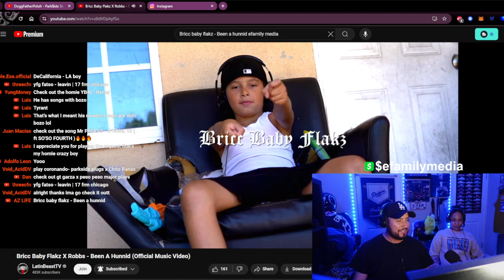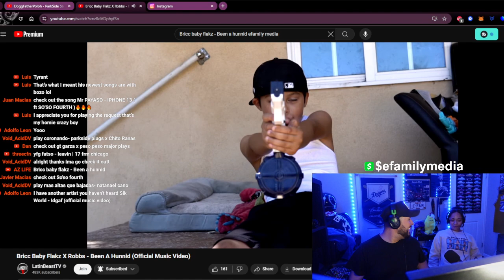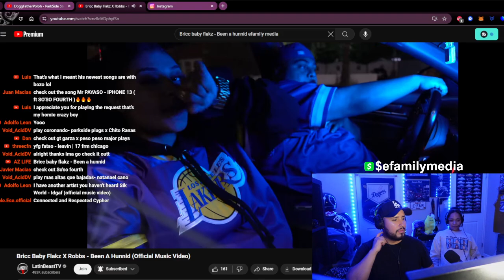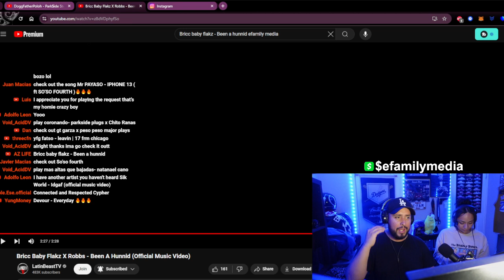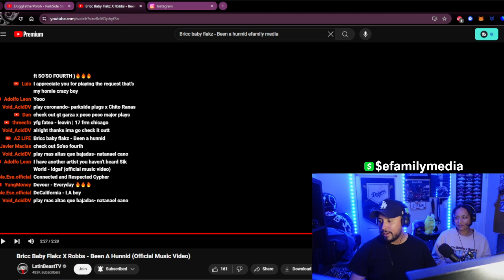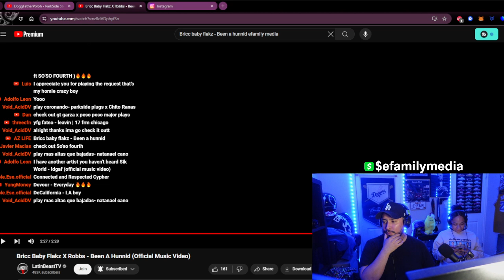Bricc Baby Flakz X Robbs - Been A Hunnid eFamily Live Reaction!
$efamilymedia